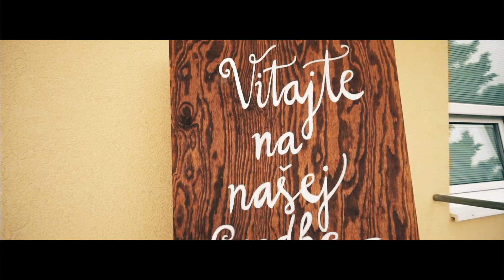Simona a Tomáš - svadobné video (wedding film)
Congratulations Simona and Tomáš

                    Jožko Antálek

                    Jožko Antálek